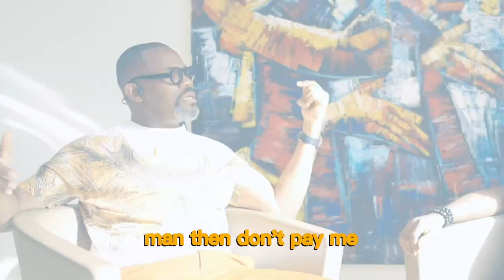Okey Bakassi: The Untold Story of Nigeria Comedy Industry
New episodes will be released every WEEK